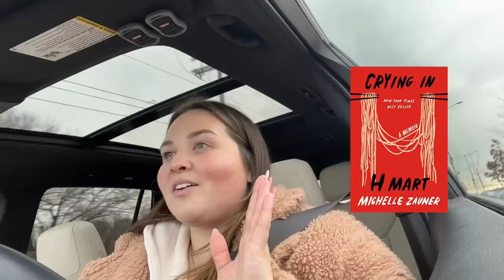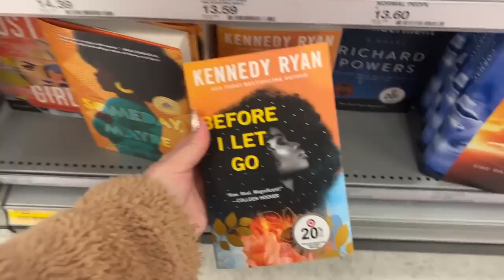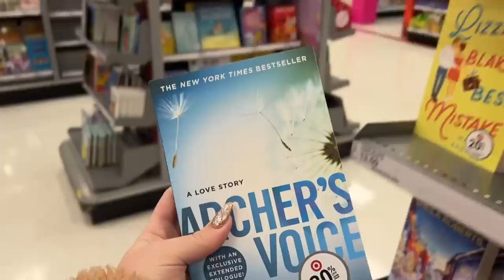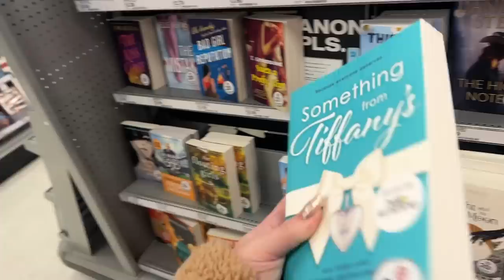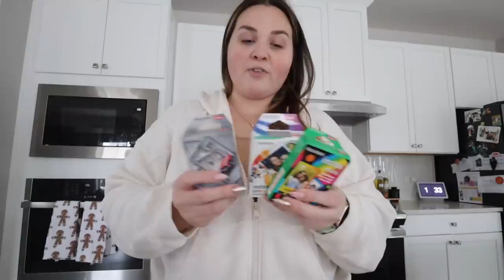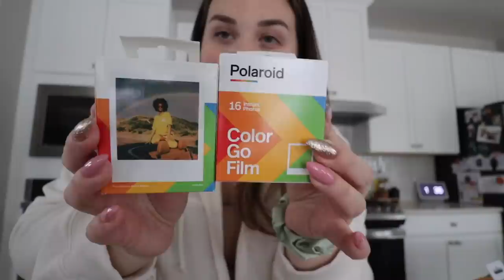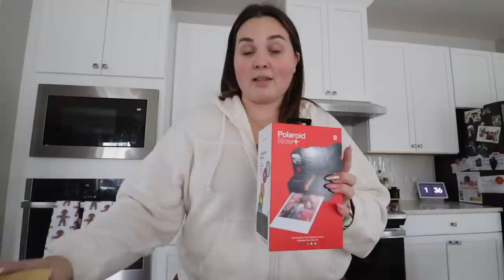finally a Target Haul! |VLOGMAS🎄#607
My brown yoga pants
Winky Lux lip balm
Winky lux Purrfect pout
Spongebob Hoodie
Kirby Tee
Wondershop cat tunnel
Disposable camera
FUJI Instax camera
HP Sprocket Printer
Polaroid GO Camera
Polaroid GO Film
Polaroid full size camera
Polaroid X—40 film

Simple rules
2. Leave a "thumbs up"
**I HIGHLY recommend leaving a way for me to contact you outside of YouTube. Email, IG handle, TikTok, whatever you want.

I'll be randomly picking winners for all of the previous week's giveaways on Sundays. I'll respond to your comment letting you know you've won :) Good luck.

*Open internationally - if an item is too big to feasibly ship outside the US I'll send you the cash equivalent.